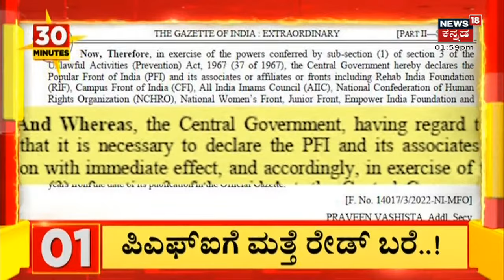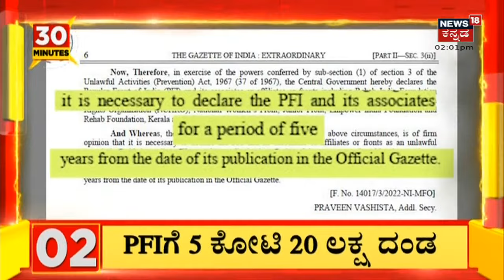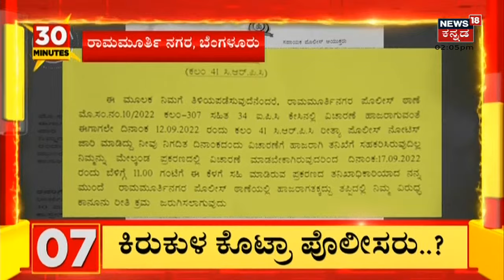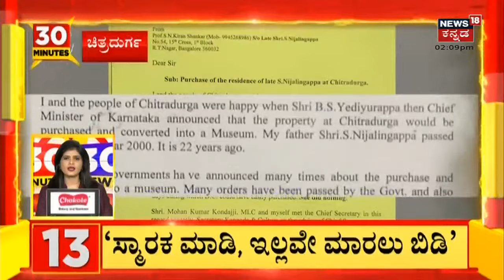30 Minutes 30 News | Kannada Top 30 Headlines Of The Day | Sept 29, 2022 | News18 Kannada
30 Minutes 30 News | Kannada Top 30 Headlines Of The Day | Sept 29, 2022 | News18 Kannada

ಶಿವಮೊಗ್ಗದ (Shivamogga) ಎಸ್ಡಿಪಿಐ ಕಚೇರಿ(SDPI Office) ಸೇರಿದಂತೆ 5 ಕಡೆಗಳಲ್ಲಿ ಪೊಲೀಸರು (Police) ಹಾಗೂ ತಹಶೀಲ್ದಾರ್ ಐವರು ಕಾರ್ಯಕರ್ತರ ಮನೆ ಮೇಲೆ ದಾಳಿ ಮಾಡಿದ್ದಾರೆ. ಮೊಬೈಲ್ ಸೇರಿದಂತೆ, ಹಲವು ದಾಖಲಾತಿಗಳು ವಶಪಡಿಸಿಕೊಂಡಿದ್ದಾರೆ. ನಗರದ ಬೈಪಾಸ್ ರಸ್ತೆಯಲ್ಲಿರುವ ಎಸ್ಡಿಪಿಐ ಕಚೇರಿ ಬೀಗ ಒಡೆದು ಒಳಗೆ ನುಗ್ಗಿದ ಅಧಿಕಾರಿಗಳು, ಕಚೇರಿಯಲ್ಲಿದ್ದ ಕೆಲವು ಪಾಂಪ್ಲೆಟ್ ವಶಕ್ಕೆ ಪಡೆದು ವಾಪಸ್ ಆಗಿದ್ದಾರೆ. ಬುಧವಾರ ತಡರಾತ್ರಿ ನಡೆದ ಪೊಲೀಸರು ಉಡುಪಿ (Udupi) ಜಿಲ್ಲೆಯ ವಿವಿಧೆಡೆ ಪಿಎಫ್ಐ (PFI) ಮತ್ತು ಎಸ್ಡಿಪಿಐ ಸಂಘಟನೆಗೆ ಸೇರಿದ ಹಲವು ಕಚೇರಿ ಮೇಲೆ ದಾಳಿ ನಡೆಸಿ ದಾಖಲೆ ಮತ್ತು ಪರಿಕರಗಳನ್ನು ವಶಕ್ಕೆ ಪಡೆಯಲಾಗಿದೆ. ಉಡುಪಿ ಜಿಲ್ಲೆಯಲ್ಲಿ PFI ನ ಯಾವುದೇ ಕಚೇರಿ ಇಲ್ಲ. ಹಾಗಾಗಿ SDPI ಕಚೇರಿಯಲ್ಲಿಯೇ PFI ಕಾರ್ಯಕರ್ತರು ಕಾರ್ಯಾಚರಣೆ ನಡೆಸುತ್ತಿದ್ದರು. ಈ ಹಿನ್ನೆಲೆ SDPI ಕಚೇರಿಯಲ್ಲಿಯೇ ಇವರ ಚಟುವಟಿಕೆಗಳು ನಡೆಯುತ್ತಿದ್ದವು.

ಕೇಂದ್ರ ಗೃಹ ಸಚಿವಾಲಯವು ಪಾಪ್ಯುಲರ್ ಫ್ರಂಟ್ ಆಫ್ ಇಂಡಿಯಾವನ್ನು (PFI) ನಿಷೇಧಿಸಿದ ಒಂದು ದಿನದ ನಂತರ ತಮಿಳುನಾಡು (Tamil Nadu Government)  ಮತ್ತು ಕೇರಳ ಸರ್ಕಾರಗಳು (Kerala Government) ಸಹ ಪಿಎಫ್ಐ ಮತ್ತು ಅದರ ಸಹವರ್ತಿ ಸಂಘಟನೆಗಳನ್ನು ಕಾನೂನುಬಾಹಿರ ಎಂದು ಘೋಷಿಸಿ ಆದೇಶ ಹೊರಡಿಸಿವೆ. ಪಾಪ್ಯುಲರ್ ಫ್ರಂಟ್ ಆಫ್ ಇಂಡಿಯಾ ಮತ್ತು ಈ ಸಂಘಟನೆಯ ಹಲವಾರು ನಾಯಕರ ಟ್ವಿಟರ್ ಖಾತೆಯನ್ನು (PFI Twitter Down) ಭಾರತದಲ್ಲಿ ಸಾಮಾಜಿಕ ಮಾಧ್ಯಮಗಳ ವೇದಿಕೆಯಿಂದ ತೆಗೆದುಹಾಕಲಾಗಿದೆ. ಪಾಪ್ಯುಲರ್ ಫ್ರಂಟ್ ಆಫ್ ಇಂಡಿಯಾದ ಫೇಸ್ಬುಕ್ ಪುಟ ಮತ್ತು ಇನ್ಸ್ಟಾಗ್ರಾಮ್ ಪ್ರೊಫೈಲ್ ಸಹ ಇನ್ನು ಮುಂದೆ ಲಭ್ಯವಿರುವುದಿಲ್ಲ.